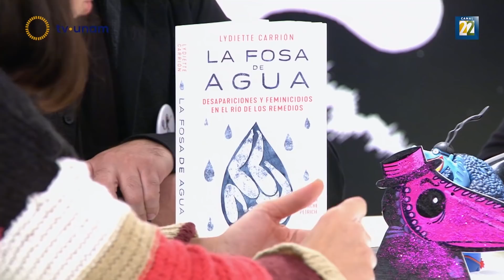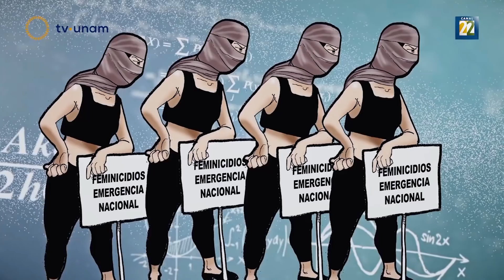CHAMUCO TV. Lydiette Carrión y María de la Luz Estrada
Los moneros convocan a protagonistas de la actualidad política, cultural y social para discutir temas de la agenda nacional y para recrear conversaciones con personajes históricos y de ficción cuya pertinencia responde a la coyuntura noticiosa.